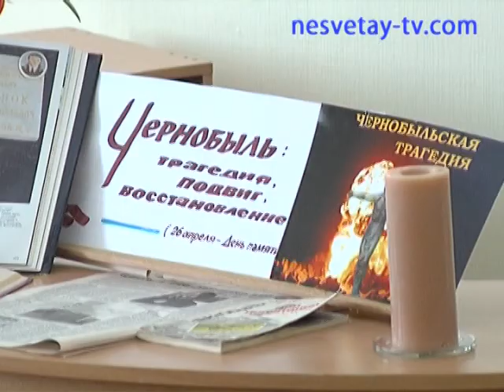Встреча с участниками ликвидации последствий катастрофы на Чернобыльской АЭС